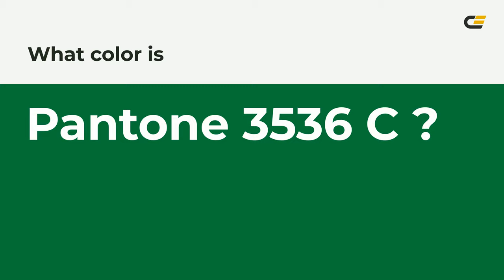color #007737 hex color - Green color - Warm color 007737